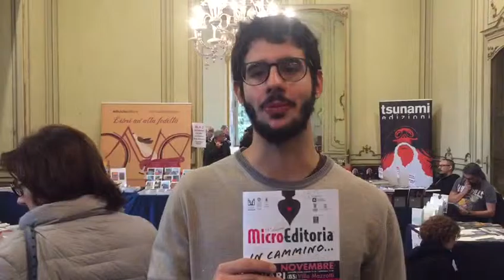interviste Microeditoria 2016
Interviste al pubblico fatte dai ragazzi del Liceo Scientifico dell'Istituto Salesiano San Bernardino
Rassegna della  Microeditoria 2016